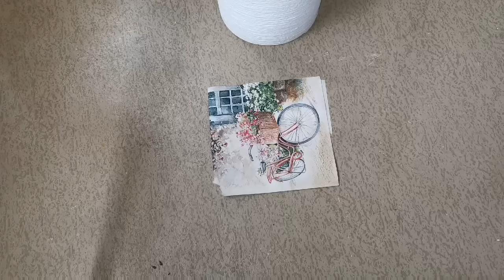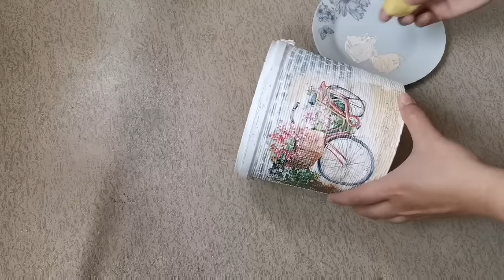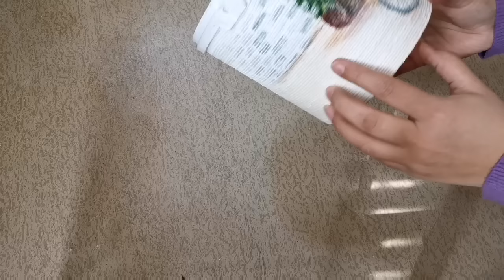How To Decoupage A Plastic Bucket| Best Out Of Waste. #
A very simple transformation of an empty pop corn bucket with decoupage technique.
White glue

Paper napkin

Twine

Mod podge